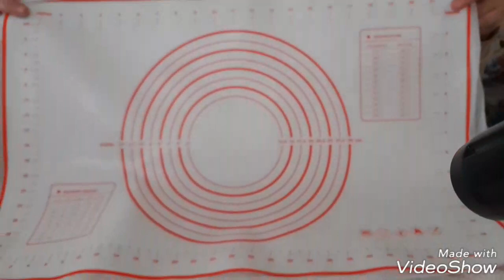اشنوا جاني من عند واحد السيت banggood 🤗🤗🤗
-N'hésité a venir me suivre sur mon instagram , snapchat vous serez informer de toute mes nouvelle vidéo .